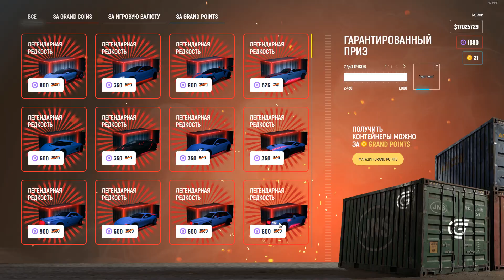🔥 САМАЯ БЫСТРАЯ ТАЧКА В ГТА! Я СДЕЛАЛ ЭТО! l GTA GRAND RP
• Сервер: Grand RP 02 Server ( • IP сервера: rage2.grand-rp.su:22005 )